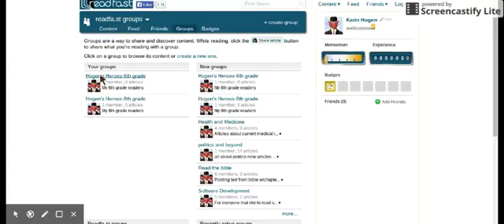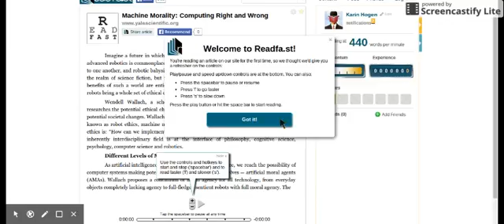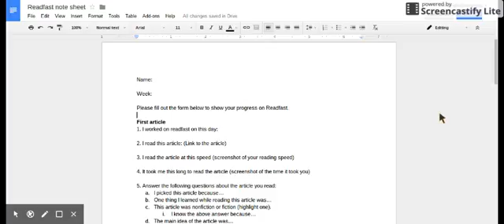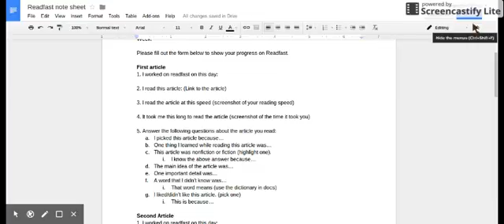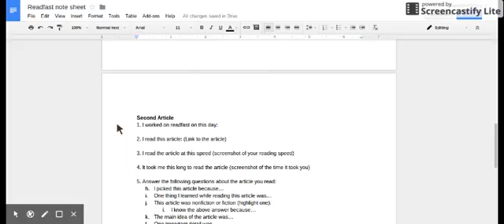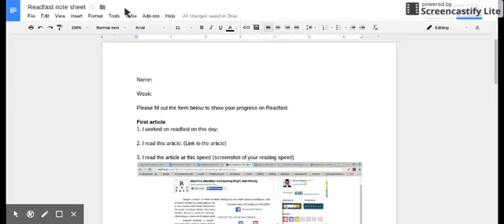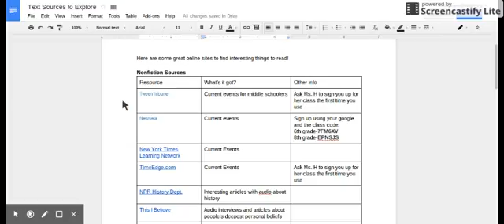More about using Readfast